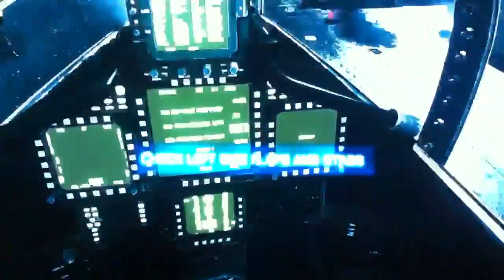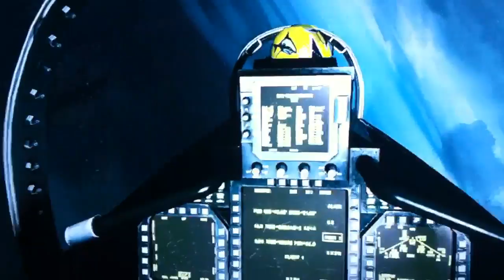Battlefield 3 Flight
Battlefield3